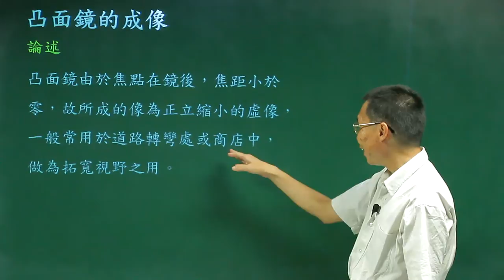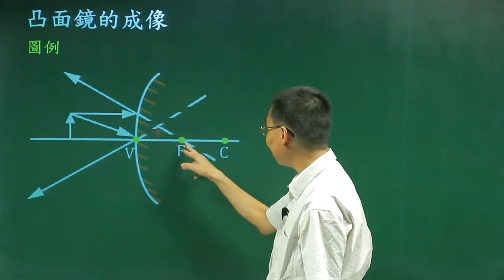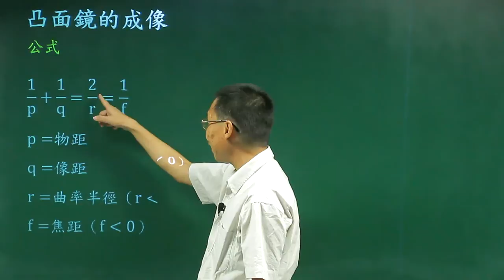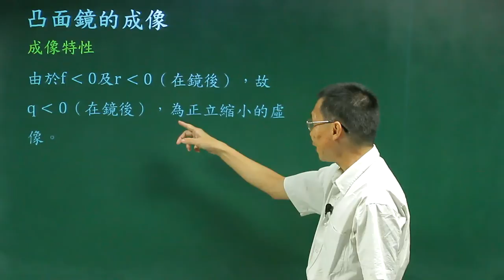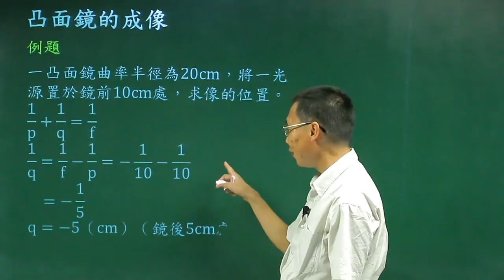凸面鏡的成像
課程簡介：由中華科技大學張麟老師講授，介紹凸面鏡成像的條件及特性，對凸面鏡的成像有更清晰的觀念。
課程難度：■■■■■
授課教師：張　麟
製作單位：中華科技大學 遠距教學組
製作人員：林文博、楊智森、黃美玉、蔡鄢竹